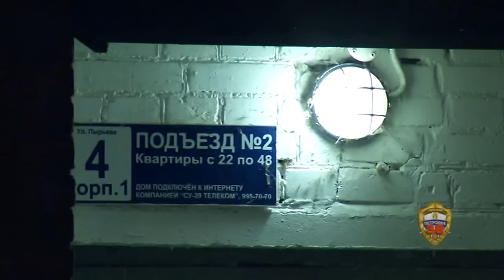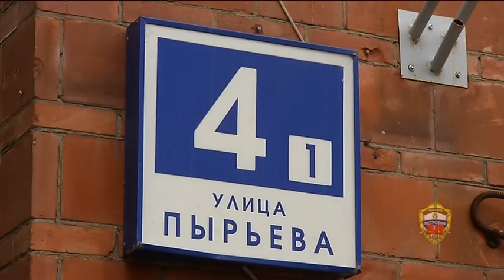Хозяйка, запершая собаку на балконе, отвечает на вопросы оперативной группы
Подробности по ссылкам: